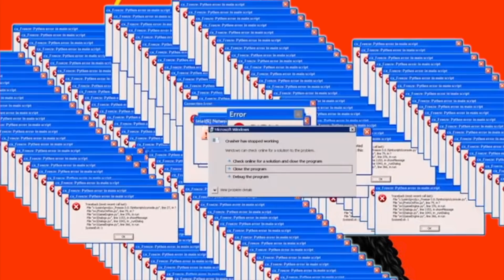PHOTOGRAPHES PERVERS : MA RÉPONSE AU ROI DES RATS / Dairing Tia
they see me dérouling

- Pour filmer : CANON 200 D / Objectif 18-55
- Pour monter : iMovie / Final Cut Pro / Adobe Premiere
- Pour le thumbnail : Canva / Pixlr / RemoveBG
- Musiques : toutes de la chaîne No Copyright Vlog Music

Écrit, filmé et édité par Manon Delcourt aka Dairing Tia